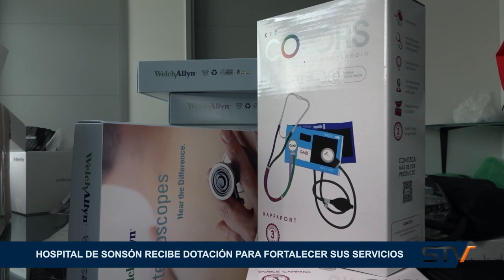HOSPITAL DE SONSÓN RECIBE DOTACIÓN PARA FORTALECER SUS SERVICIOS